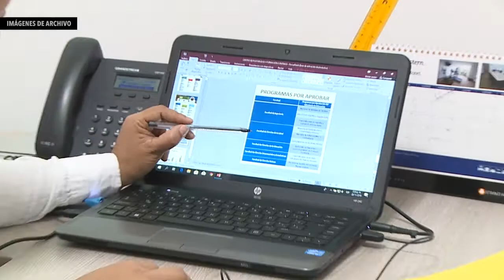Estudiantes del CREO aplauden medidas de UNIMAGDALENA para el pago de sus matrículas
La Universidad del Magdalena resolvió ampliar el plazo hasta el 30 de abril para el pago de las matrículas 2021-I de los estudiantes de los programas técnicos, tecnológicos y profesionales por ciclos propedéuticos del Centro para la Regionalización de la Educación y las Oportunidades – CREO.

A través de las resoluciones No. 015 y 055 del CREO y la Vicerrectoría Académica, respectivamente, la Alma Mater ratificó su compromiso con la comunidad universitaria al brindarle más tiempo para consignar y los estudiantes manifestaron su agrado por la medida.

Cabe resaltar que esta Casa de Estudios Superiores garantizó el 50% de las liquidaciones de los educandos, quienes aún esperan que la Gobernación del Magdalena realice el aporte restante para llegar a la matrícula cero, a través del Fondo para la Gratuidad de la Educación Superior Pública.